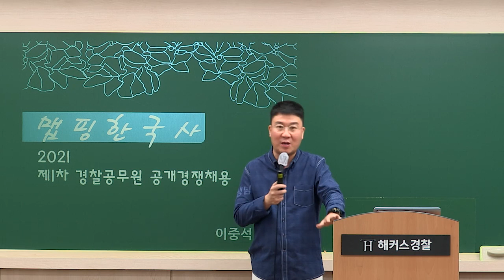경찰공무원 1차 시험 경찰한국사 난이도 총평 - 해커스 경찰공무원인강 한국사 이중석 -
해커스경찰 경찰한국사 이중석 선생님의 2021년 1차 경찰시험 한국사 총평입니다.
여러분이 합격하는 순간까지 해커스경찰이 함께하겠습니다! :)